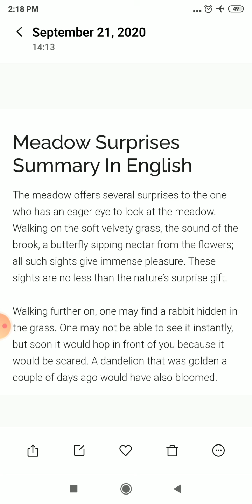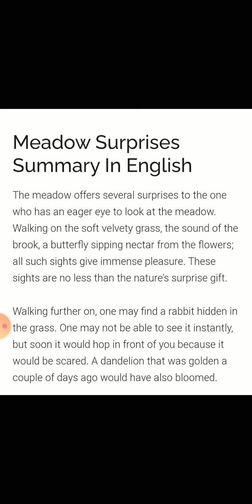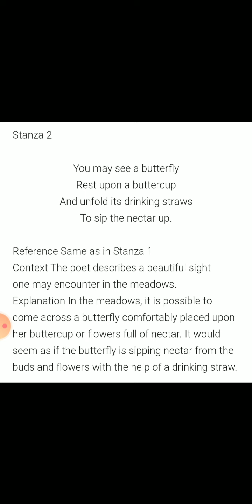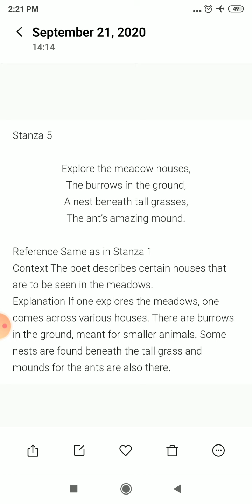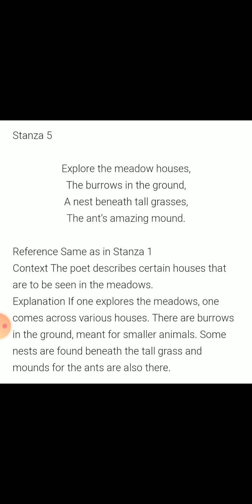Lesson Meadow Surprises Subject- English Class- 7 By Dr. Beena Karnatak TGT English KV1 Roorkee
Lesson  Meadow Surprises
Subject- English
Class- 7
By Dr. Beena Karnatak TGT English KV1 Roorkee